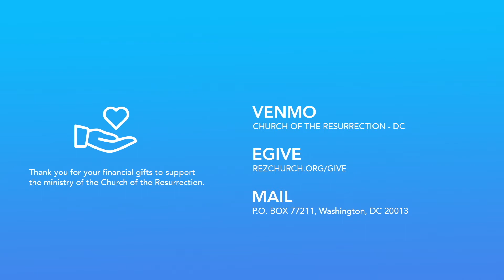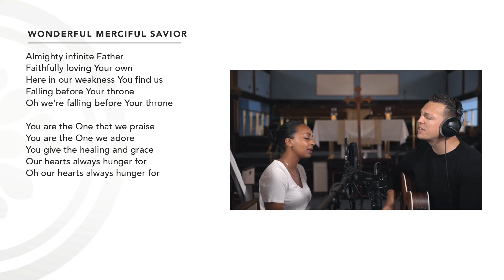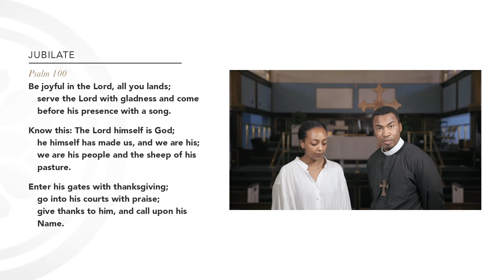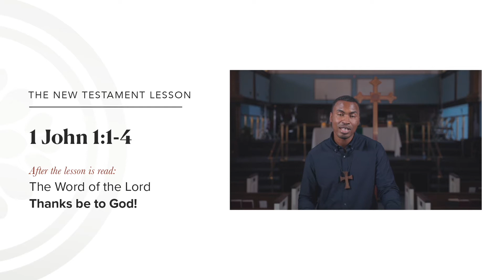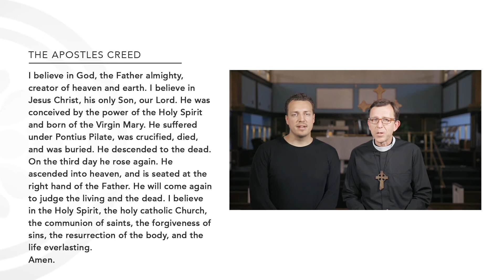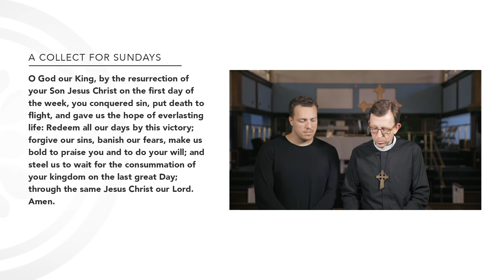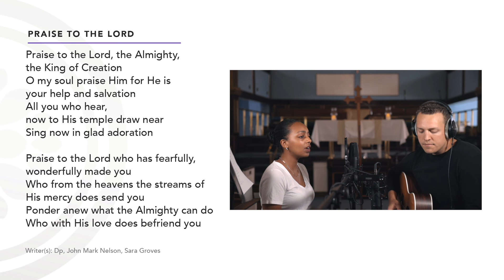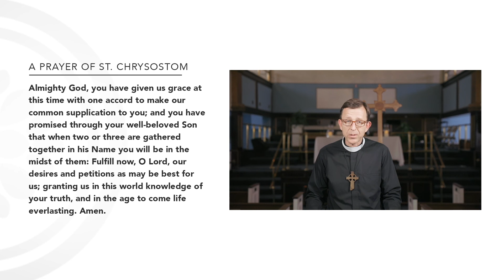Sunday, July 4th, 2021 | Service of Morning Prayer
RezTV is currently in the process of transitioning from pre-recorded services to livestreaming. During the interim period, we are offering weekly Morning Prayer + Sermon on Sundays. Today's Message from the Rev. Sulmane Maigadi from 1 John 1:1-4